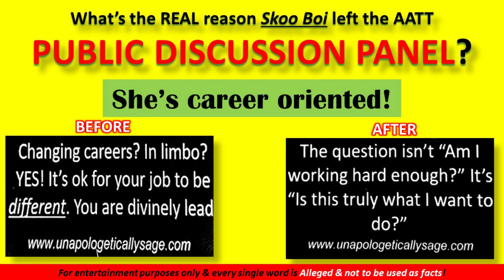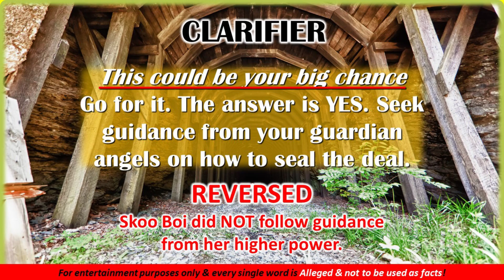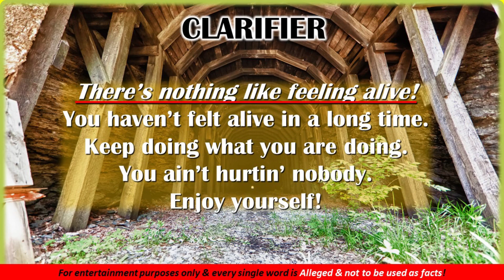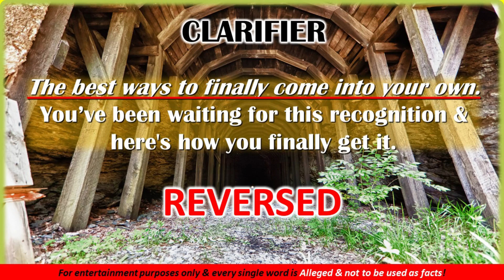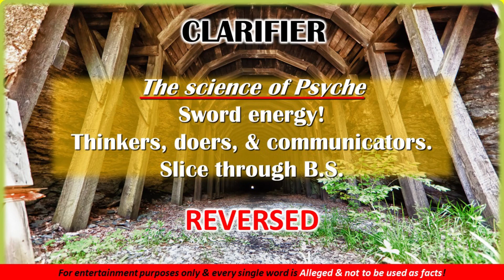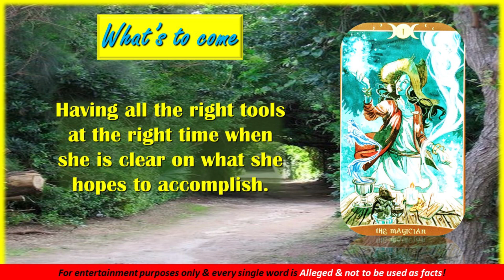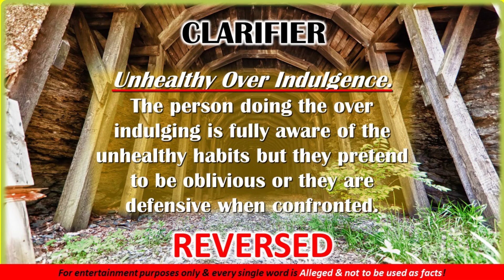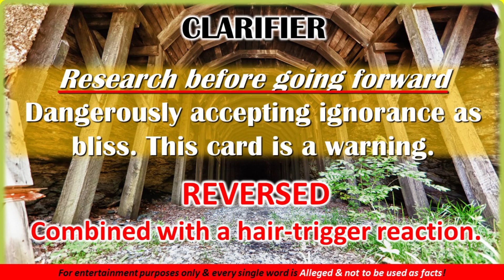The REAL reason Skoo Boi left the AATT public discussion panel?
What’s the REAL reason Skoo Boi left the AATT public discussion panel?  Listen to this tarot reading & recap for entertaining insights.

to find out what information you must include.

Angels guide us through our challenges and help us to navigate a smoother path. They do not take on all our burdens and problems and make them disappear. They guide us toward a certain direction, but ultimately, we must choose for ourselves which direction to take.

I’ve meditated, shuffled, & channeled this message off camera. Because; you don’t have to watch me make the pearl as long as I deliver your pearl of wisdom. For unique insights on spiritual journeys check out the #1 blog spot featuring spiritual awakening discussions at UnapologeticallySage.com. As always, if this message resonates with you, you know exactly what to do: click like & subscribe.